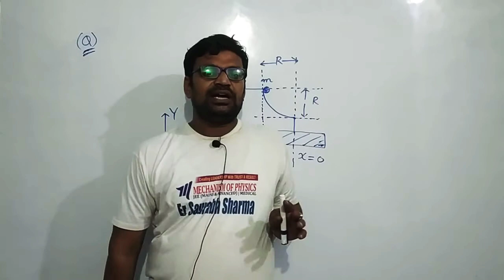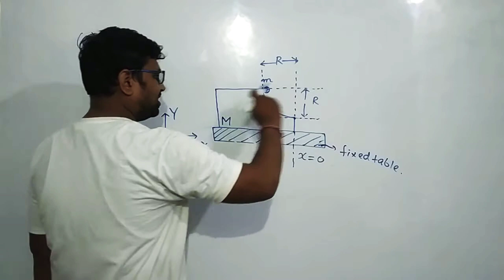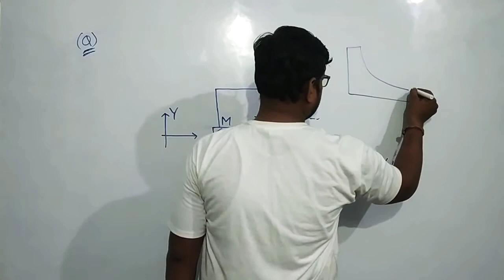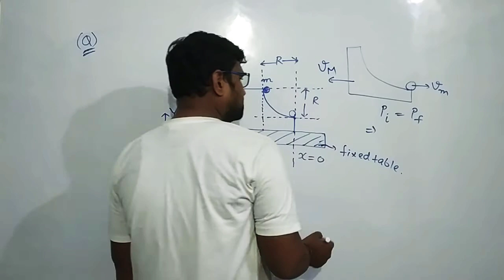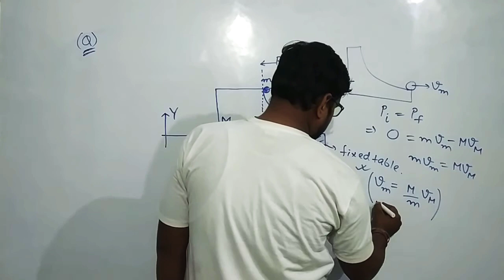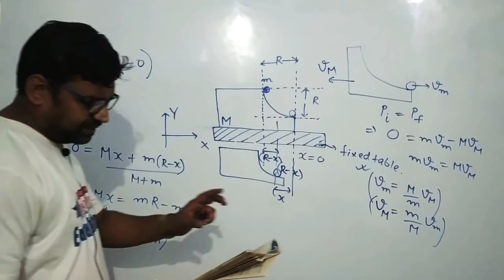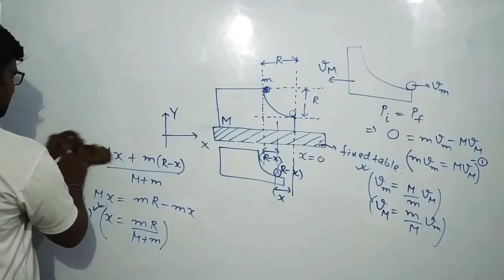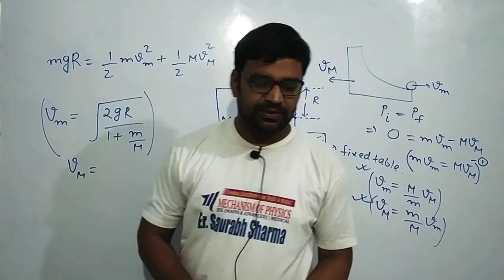CIRCULAR WEDGE | COM | IITJEE | NEET | SAURABH SIR